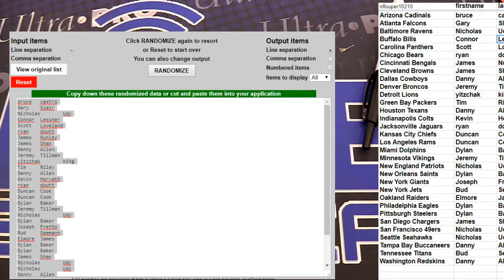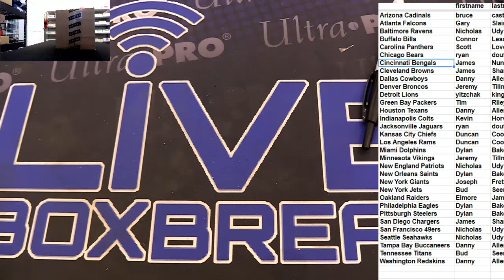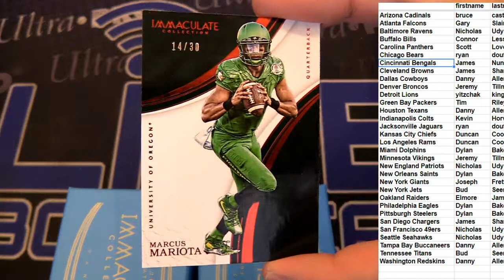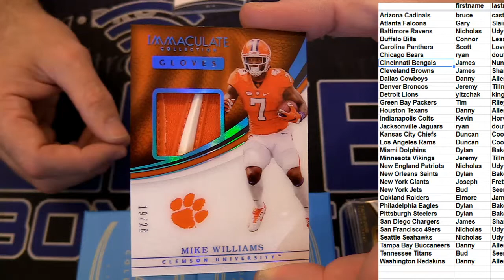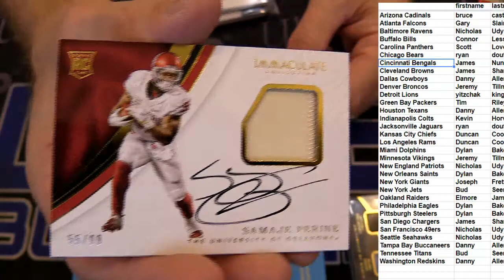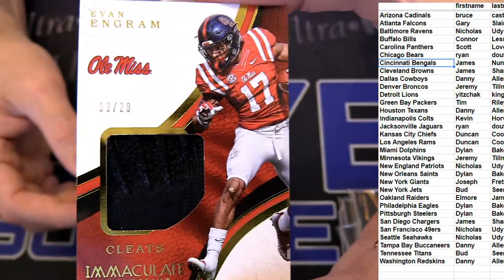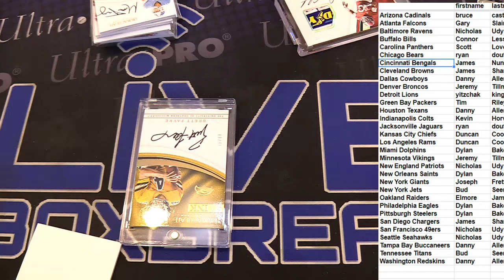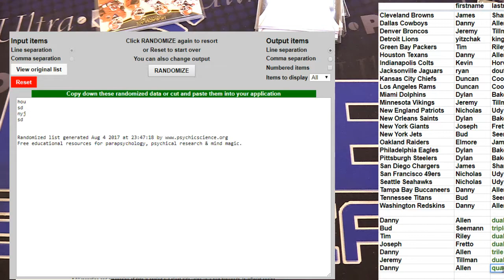2017 Immaculate Team Case #5 LBB